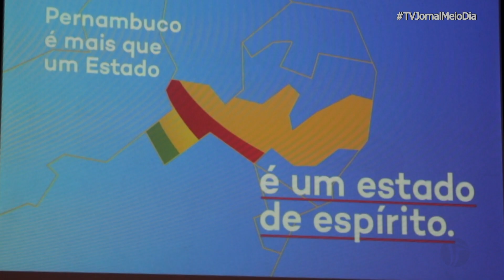[Trecho] Lançamento da nova marca da tv jornal (2022)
Capturado pelo sinal digital da tv jornal/SBT, canal 2.1 no Recife.